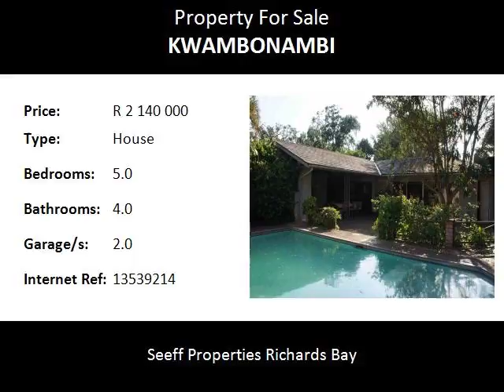5.0 Bedroom House For Sale in Kwambonambi, Kwambonambi, South Africa for ZAR R 2 140 000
Bedrooms: 5.0
Bathrooms: 4.0
Garages: 2.0
Price: R 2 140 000

Property Description:

Business potential!
Set in the heart of the peaceful town of Kwambonambi this property is set on
land of over 6000m2. The property is ideally set-up to be used as a bed &amp;

breakfast. Besides that, there are approved plans for 4 chalets (2 bedroom
units), which make this investment even more lucrative.

Overheads will be kept to a minimum as there is a generator connected to the
household (in a generator room) and borehole water.

The stunning pool is set within the entertainment area, which boasts a built-in
braai area, pizza oven and undercover bar area. Perfect for any get-together
come rain or shine!